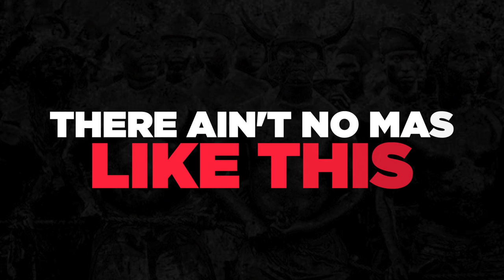Tallpree - Jab All Over [Official Lyric Video]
Produced By Andrew "Hitz" Phillip